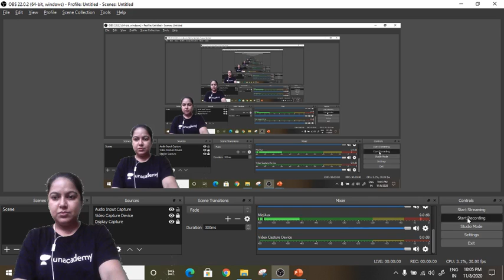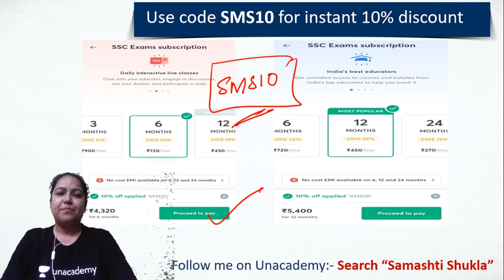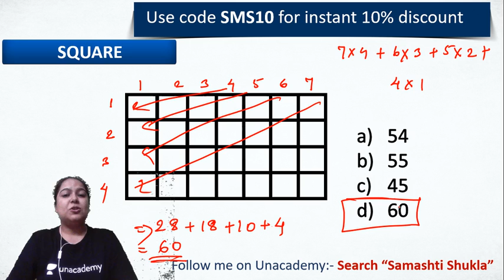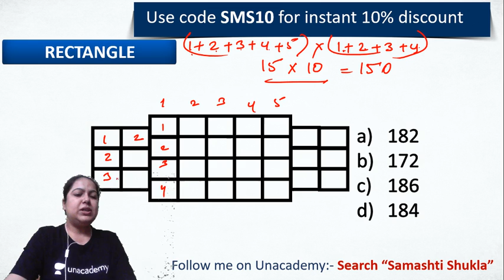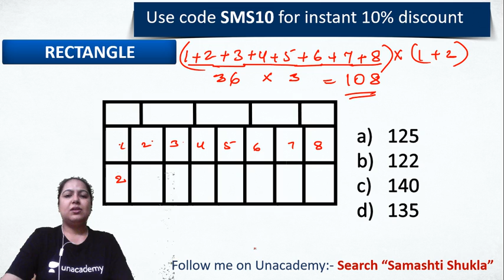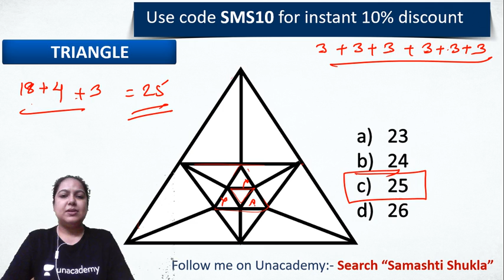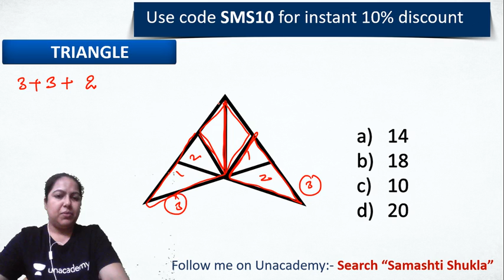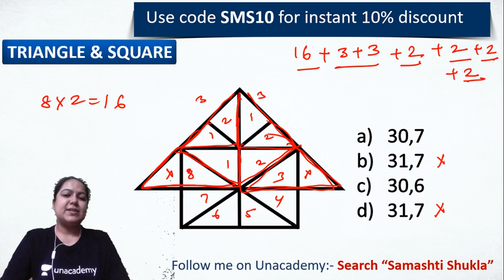4:30 PM - SSC 2020 & All State Exams | Reasoning by Samashti Shukla | Figure Counting (Part-2)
Figure Counting Reasoning | SSC CGL, CHSL, State Level Exams | Reasoning by Samashti Shukla | Reasoning Tricks | Figure Counting Reasoning Tricks | Figure Counting Reasoning wifistudy 2.0

✿ Morning Shows:
06:00 AM - Daily Current Affairs by Ankit Avasthi Sir
07:45 AM - Current Issues by Ankit Avasthi Sir
08:00 AM - Rajasthan Current Affairs by Rajendra Sir
09:15 AM - English Vocabualry by Suman Ma'am
08:30 AM - Electrician by Ramveer Sir
09:00 AM - Daily Current Affairs Dose by Anadi Sir

✿ REET 2020 Exams:
12:00 PM - Sanskrit by OP Gupta Sir

✿ Delhi/SSC/Railway 2020 Exams:
01:00 PM - History by Praveen Sir

✿ Rajasthan Patwar/Police 2019-20:
01:30 PM - Hindi by Ganesh Sir
02:00 PM - Geography by Rajendra Sir
02:30 PM - Maths by Sajjan Sir
03:00 PM - Basic Computer by Vivek Pandey Sir

✿ High Court LDC 2020:
04:00 PM - History by Praveen Sir
04:30 PM - Hindi by Ganesh Sir
05:00 PM - English by Harsh Sir

✿ SSC & All State Level Exams:
04:30 PM - Reasoning by Samashti Ma'am

✿ RPSC/RAS 2020:
05:00 PM - Geography by Vishnu Sir

✿ SSC & Railway NTPC 2019-20:
06:00 PM - Maths by Rahul Rathore Sir

✿ Railway NTPC/Group D 2020 Special:
05:00 PM - General Science by Neha Ma'am
06:00 PM - General Knowladge by Vivek Kumar Sir
08:00 PM - Reasoning by Abhishek Rao Sir
09:00 PM - Maths by Mayank Sir
11:00 PM - GK/GS by Alok Bajpai Sir

✿ All Competitive Exams:
06:30 PM - Computer Science & Application by Vivek Pandey Sir
07:00 PM - Important Computer Quiz by Pankaj Sir
09:00 PM - GS by Amir Khan Sir
10:00 PM - Maths by Suresh Sir
11:00 PM - Maths by Nikhil Sharma

1. One Subscription, Unlimited Access
2. Learn from your favorite teacher
3. Real time interaction with teacher
4. You can ask doubts in live class
5. Limited students
6. Download the videos & watch offline